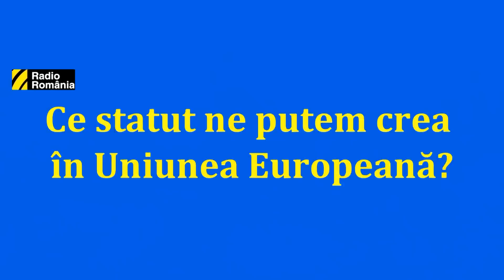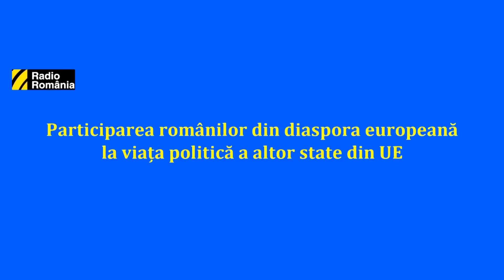Dan Luca expert roman afaceri europene